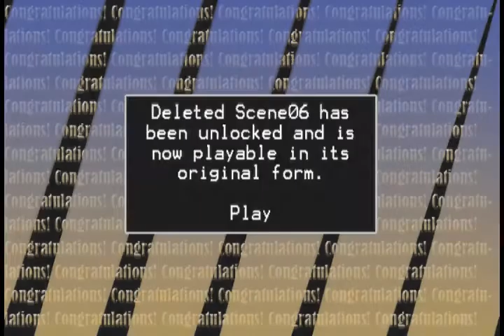DarkBoss *F Continue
Congratulations on seeing the real ending of this game; enjoy your bonus content!